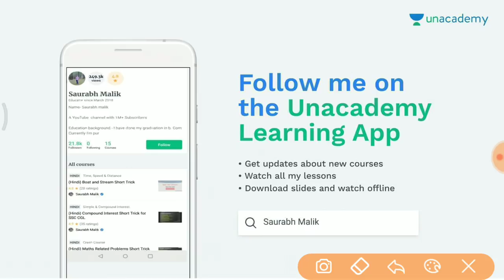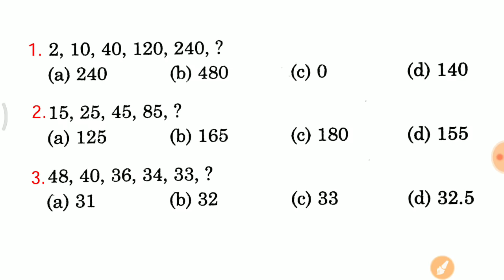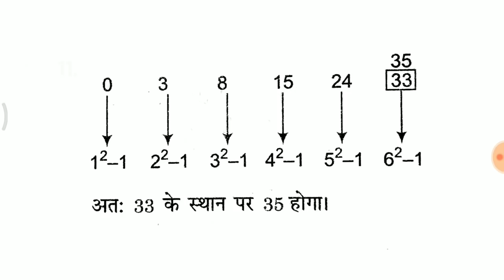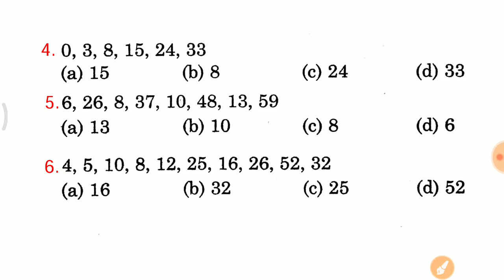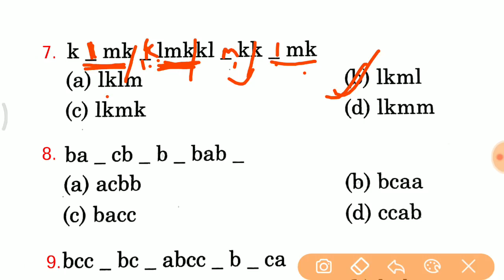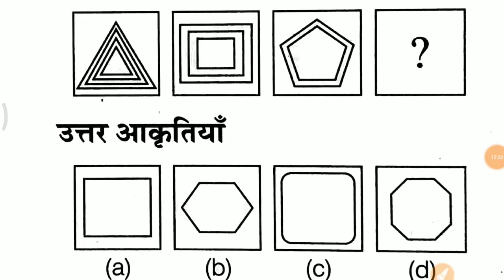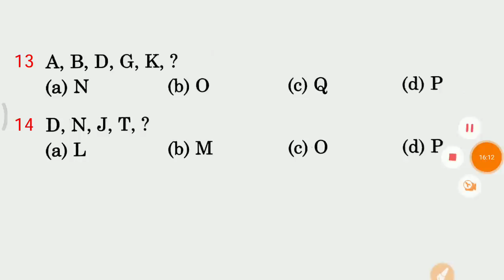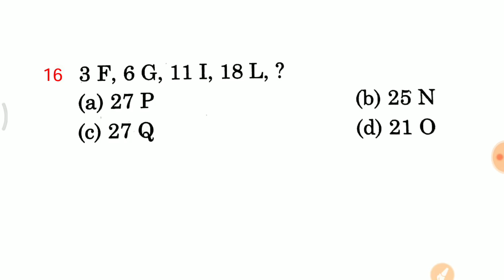#9 Reasoning Vvv.imp प्रश्न जरूर देखलेना //Full reasoning crash course for Group D //